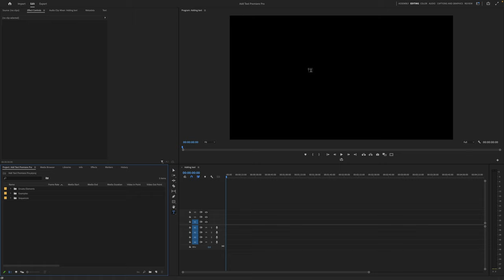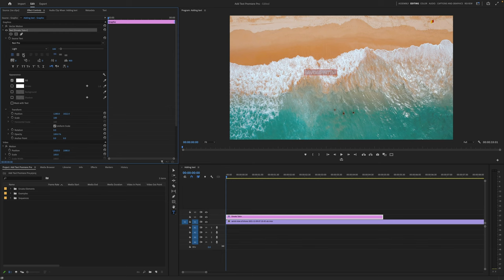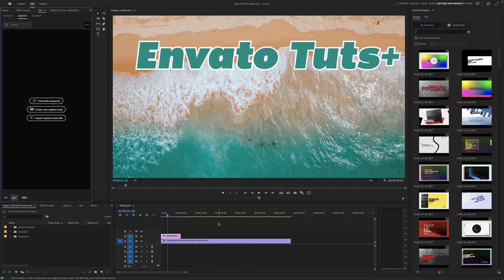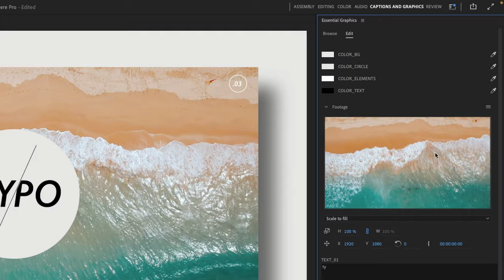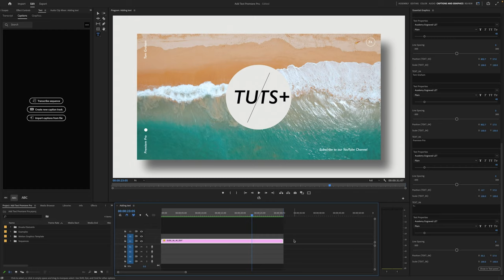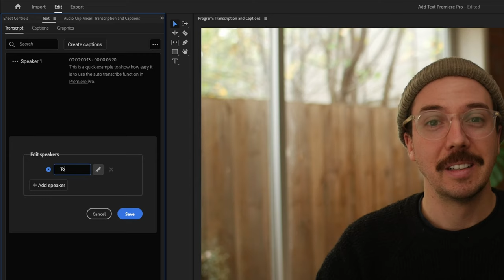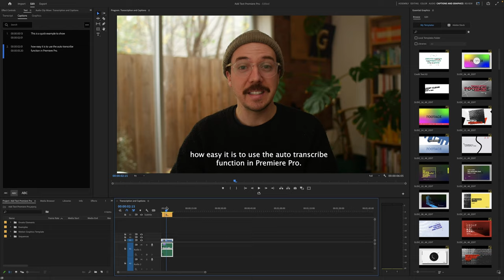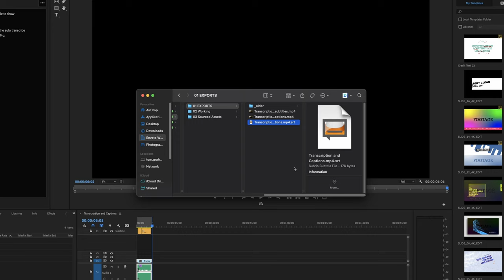How to Add Text in Premiere Pro | Premiere Pro Tutorial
Learn how to easily add text in Premiere Pro in this Premiere Pro tutorial. Tom Graham teaches you how to create text titles, add animations to text, import and customise MOGRT files in the essential graphics tab, and create subtitles and captions from automatically generated transcripts.

0:00 Introduction
0:59 How to add text in Premiere Pro
1:08 Using the Text Tool
1:25 Customising your text with Effects Controls
4:54 The Captions and Graphics workspace
5:02 Customising text in the Essential Graphics tab
5:54 Working with MOGRT motion graphics template files
6:19 Customising MOGRT files
08:10 Importing MOGRT files into Premiere Pro 22
09:55 Automatically transcribe your footage
11:17 Create captions and subtitles in Premiere Pro
12:54 Exporting your video with captions and subtitles
13:15 Exporting your video with sidecar caption files or SRT files

If you liked this video, you'll also love this one on adding subtitles in Premiere Pro

Envato Tuts+
Discover free how-to tutorials and online courses. Design a logo, create a website, build an app, or learn a new skill